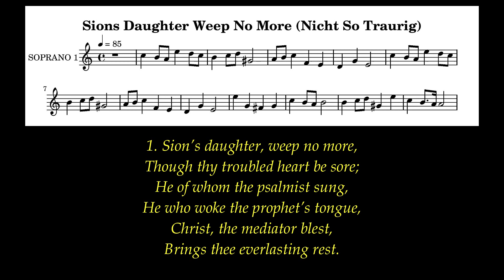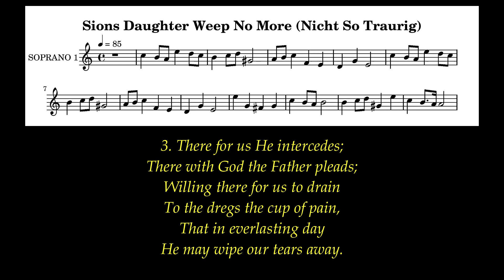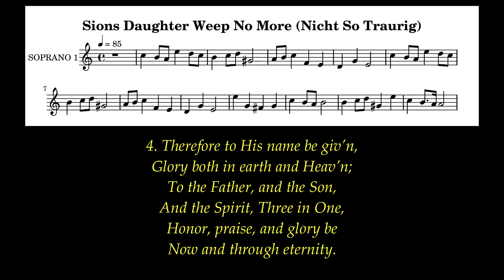Sions Daughter Weep No More Lyrics (Nicht So Traurig) # Passion Hymns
He came out and went, as was his custom, to the Mount of Olives; and the disciples followed him. Luke 22:39

Tune: Nicht So Traurig (J.S.Bach)